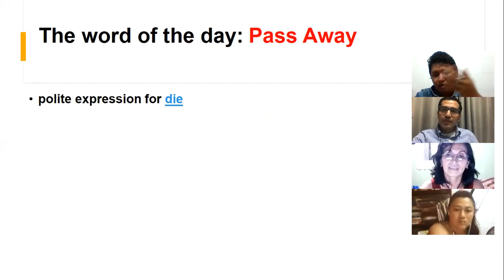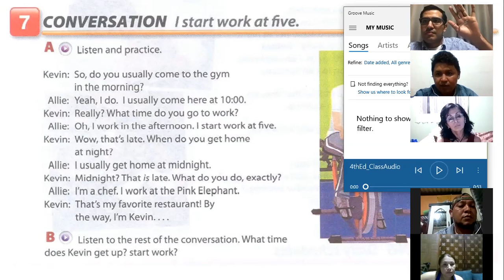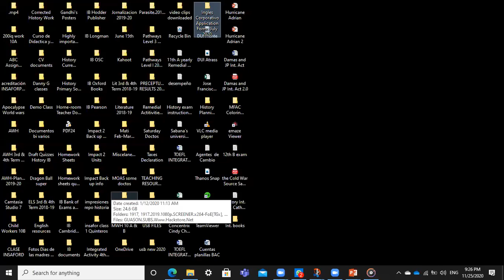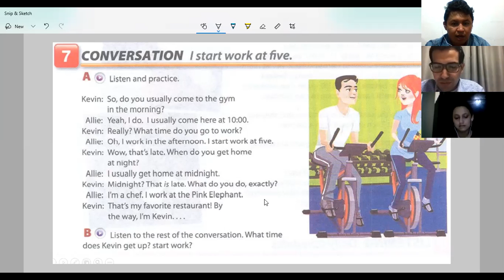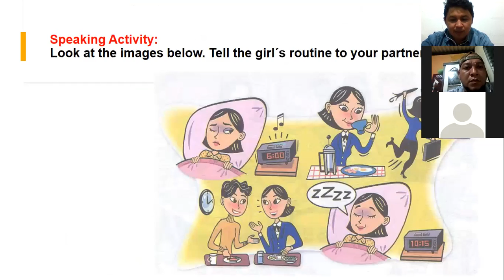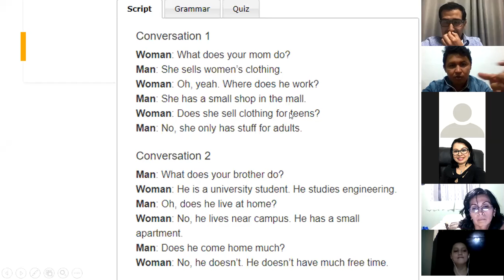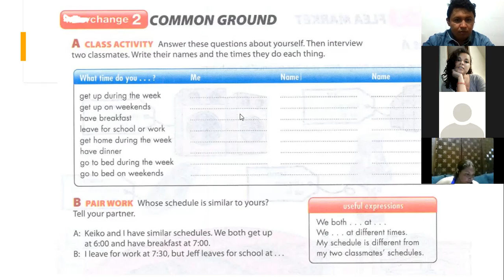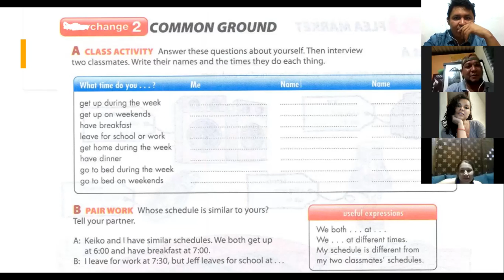Ingles Corporativo-Pre-intermediate Nov. 25th 9-10 p.m. Simple Present Wh Questions and Statements.